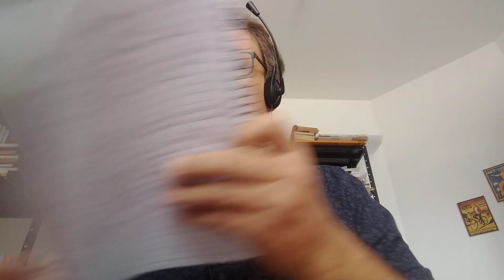Posição da APRUDESC sobre COVID e EaD nos GTs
Participação do sindicato dos professores da UDESC hoje pela manhã nos GTs criados pela Reitoria da UDESC. para propostas sobre a crise do COVID e possibilidade de adoção de Ensino à Distância como retomada ou reposição de aulas. Tivemos a oportunidade de apresentar aos diretores dos centros e membros indicados uma proposta sobre o calendário acadêmico a ser apresentada no Conselho Universitário.